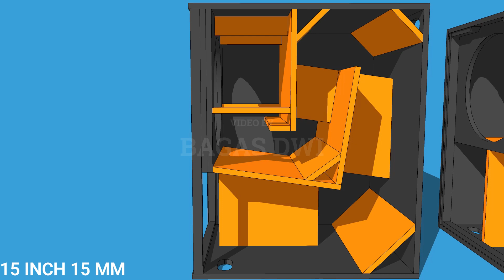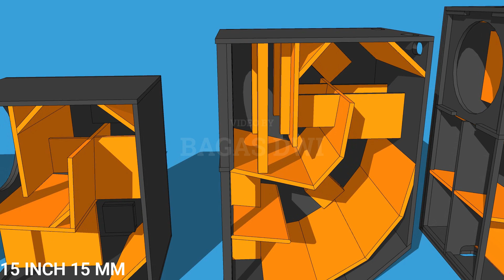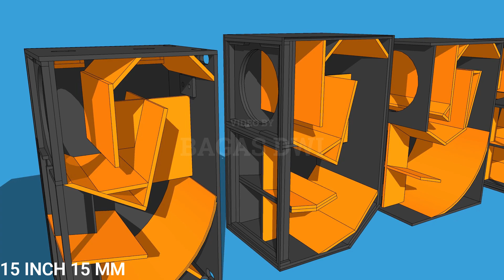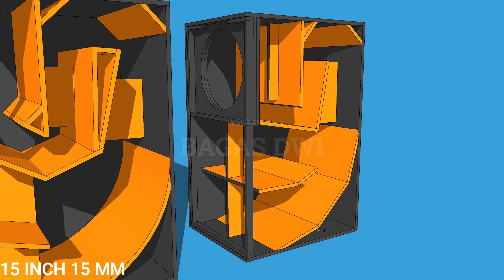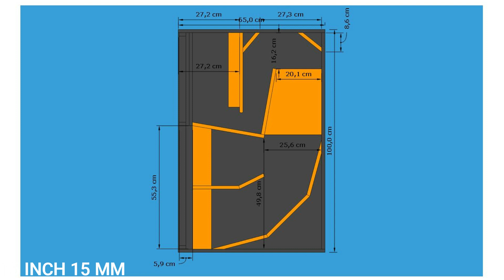skema box scoop versi 15 inch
SKEMA BOX SCOOP SEMUA JENIS UNTUK 21"18"15"12"10" INCH BEBERAPA KALIAN TIDAK TAU

Untuk video skema terpisah